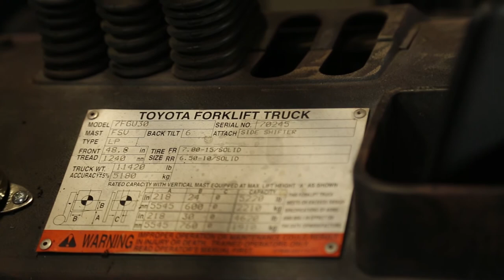TOYOTA 7FGU30 6,000lbs LP (Propane) #0245 - Forklift for Sale